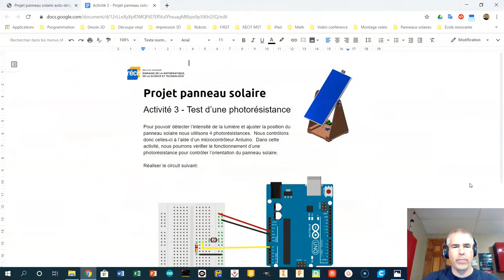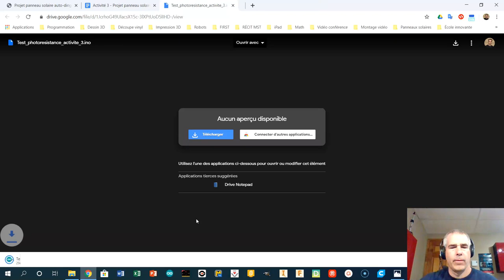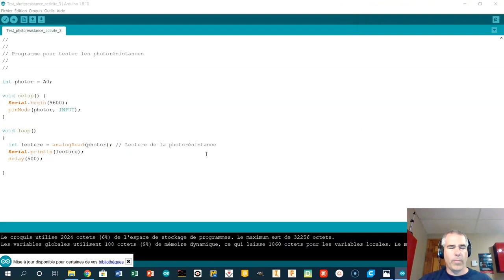Activité 3 test photorésistance